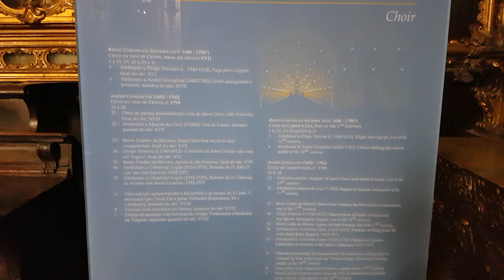Museu do Azulejo Lisboa Portugal 2018 #20 Capela de Santo Antonio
Capela de Santo Antonio - St Anthony's Chapel - Museu Nacional do Azulejo Lisboa Portugal 2018 Musée Céramique Tile Museum - Musée national de la céramique Lisbonne Portugal 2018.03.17 National Tile Museum Republica Portuguesa Patrimonio Cultural @NAzulejo mnazulejo - Explore the MNAz Rua da Madre de Deus 4, 1900-312 Lisboa - Transport Marquês de Pombal Holiday Inn Express Bus 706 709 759 - visit 17 mars 2018 video mariepanic.tv mariepanic mariepanic2 @mariegendron @anne_hoa twitter